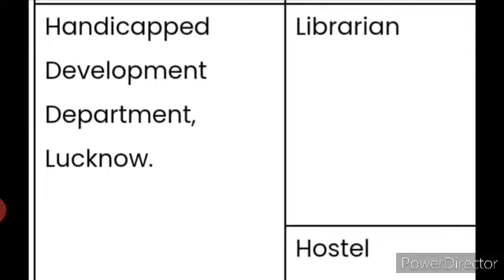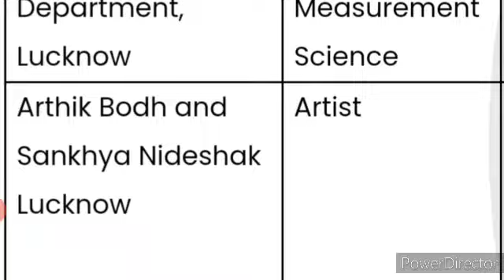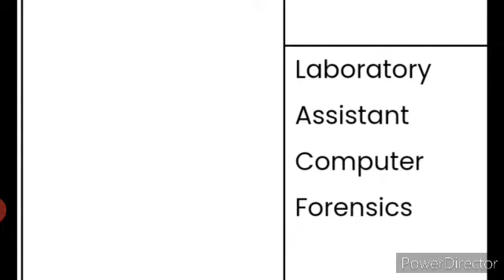UPSSSC LOWER 2 2016 || क्या-क्या पढ़े || DEPARTMENT NAME / POST NAME